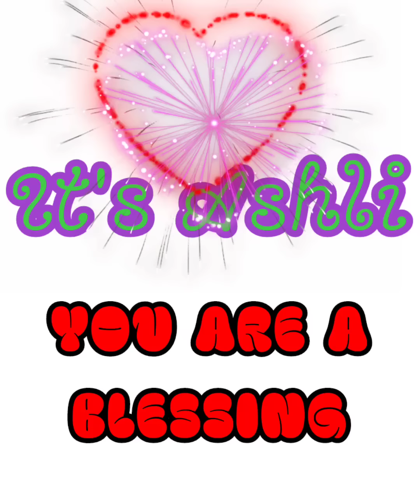Here I am 🤗❣️But...Where have I been?🤔❣️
Thank you all who knew, thank you all who just find out!

I appreciate everyone's prayers for me, you're a complete BLESSING ❤️💓🥰🙏🏻

Get an attorney
or
Just report her?

God bless each & everyone for the love you give me❣️❤️

Ashli